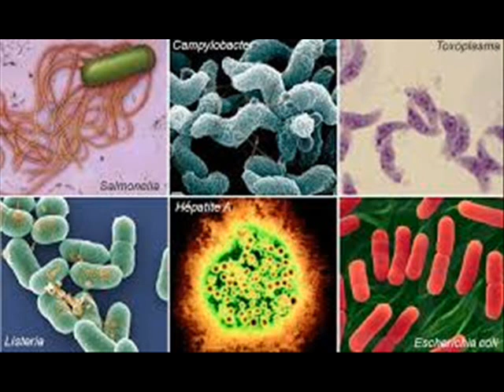Comment se multiplie les micro organismes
3 APIC